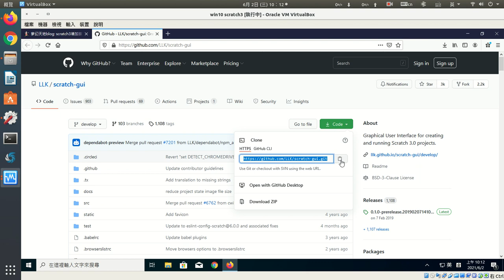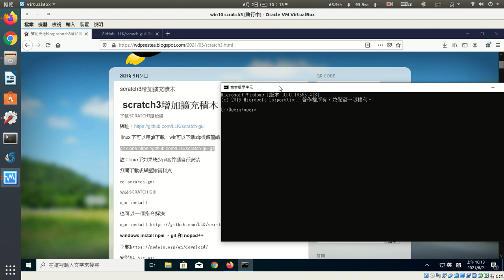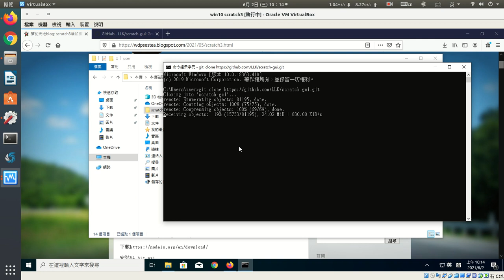a02下載scratch-gui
到github中下載scratch-gui